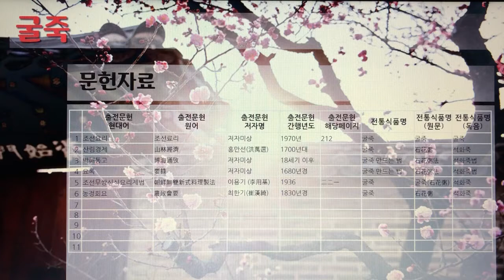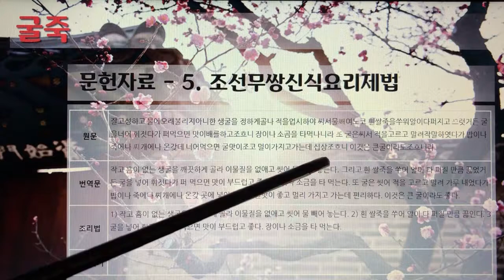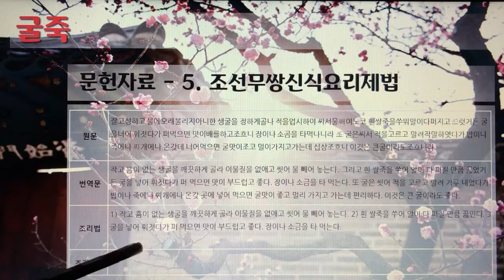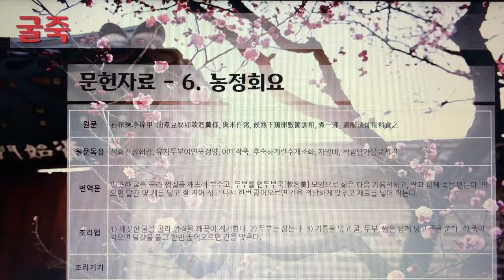[촬영] 한국의 전통죽(Korea Traditional Porridge) - 28. 굴죽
1개 레시피를 1개 영상으로 만들었습니다.